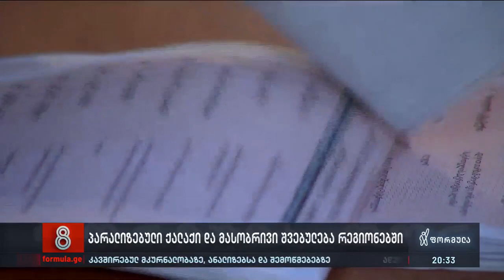პარალიზებული ქალაქი და მასობრივი შვებულება რეგიონებში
▪️ პარალიზებული ქალაქი — „ოცნების“ დავალებით, პოლიციამ წინასწარ დაახვედრა ადგილები რეგიონებიდან დაქირავებულ მიკროავტობუსებს, ადგილობრივ მოსახლეობას კი საპარკინგე ადგილებზე მანქანების დაყენება აუკრძალა